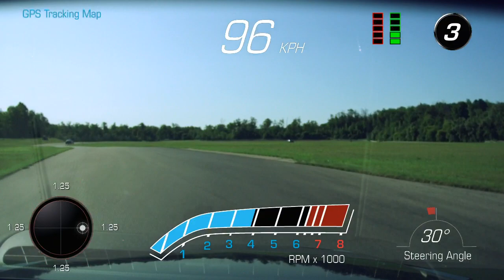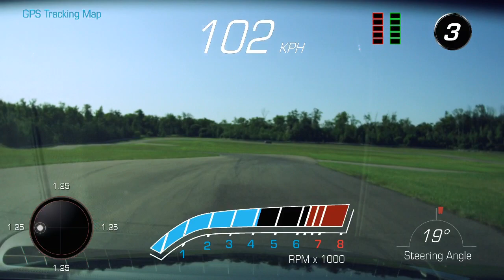Very First Laps in my Cadillac ATS-V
This was the very first laps driving my new V at the CTMP DDT Track

Already thought of future upgrades including higher boiling point brake fluid, Coil Overs and CUP2 Tires with light weight racing wheels!

Enjoy the laps!